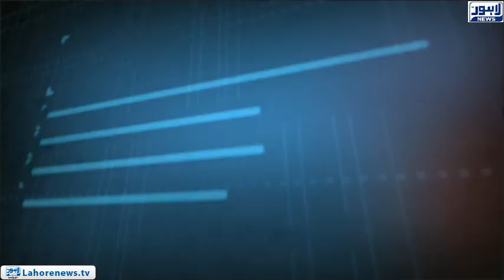Tamasha - Part 02 - JIT submitted initial report on Sahiwal Tragedy to CM Punjab